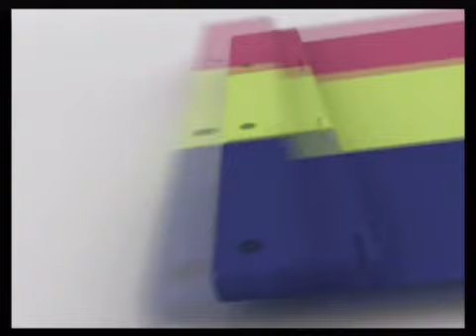Nintendo DSi - Japanese TV Spot - Nintendo DS